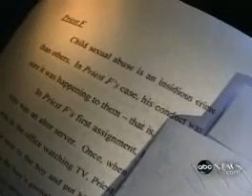Sex Abuse Victims' Groups Outraged By Vatican Decision to Clear Accused Priest